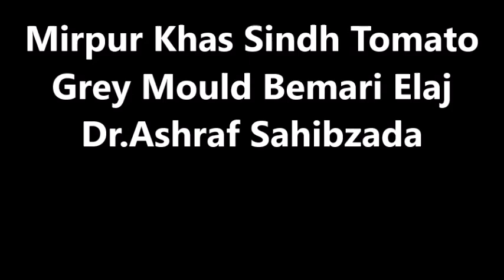Mirpur Khas Sindh Tomato Grey Mould Bemari Elaj Dr Ashraf Sahibzada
الحمدللہ On Both Channels 5072+605 =5677 Videos have been prepared & uploaded including this one till to date: 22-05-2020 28 Ramadan 1441 Friday
For Pakistan India and Bangladesh receives calls from 1100 to 1300 hrs. daily except Friday روزانہ 11 سے 1 بجے کالز ماسوائے جمعہ ڈاکٹر محمد اشرف صاحبزادہ
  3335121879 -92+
मुझे शुक्रवार को छोड़कर 1100 से 1300 बजे तक कॉल प्राप्त होता है।
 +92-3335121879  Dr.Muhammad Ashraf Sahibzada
For Europe & Overseas receives calls from 1600 to 1700 hrs. Daily except Friday
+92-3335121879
मुझे शुक्रवार को छोड़कर 1600 से 1700 बजे तक कॉल प्राप्त होता है।
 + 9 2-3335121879